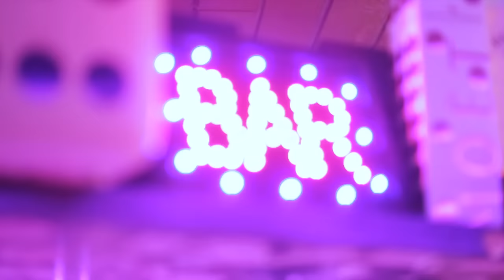Marco & Susanne Cianci - Ich will nicht dass das aufhört (Musikvideo)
Das offizielle Video zur zweiten Single aus dem Album "In Schaum gemeißelt"

Mitwirkende
Idee: Susanne Cianci
Konzeption: Marco Cianci & Benjamin Krupp
Regie: Benjamin Krupp
Kamera: Tobias Betz
Regie & Kamera B-Unit: Sebastian Bozin
Script/Continuity: Clarissa Holder
Set-Assistenz: Ulya Lizkewitsch
Darsteller: Marco Cianci, Susanne Cianci, Tatjana Zwirkowski & Erkan Ergün.

Songtext

Kaum hast Du mich nen Idiot genannt
Haben wir uns beide endlich innig geküsst
Und nun liegt Deine Hand in meiner Hand
Obwohl wir wissen, dass das nicht richtig ist

Und ich weiß, Du kannst es spüren Du kannst verlieren
Und doch riskieren
Und ich weiß, Du brauchst jetzt Zeit Bist Du soweit
Bin ich soweit

So viele Sternschnuppen gezählt
Und stets den selben Wunsch gewählt
Komplett von dem Gefühl beseelt
Das mir jetzt durch den Bauch fährt
So viele Nächte durchgestreunt
Die müden Augen ausgeweint
Und jetzt mit dem Moment vereint
Und ich will nicht dass das aufhört
Ich will nicht dass das aufhört

Wer hat behauptet, dass es leichter wird
Wenn wir zusammen ein Kapitel beginnen
Doch ganz egal, wohin der Weg auch führt
Wir können ihn sehen, also laufen wir hin

Und ich weiß, uns kocht das Blut
Ein bisschen Mut
Wäre wirklich gut
Und ich weiß, wir sind spät dran
Doch wir strengen und an
Ich will! Ich kann!

Das war so niemals geplant
Das hätt doch keiner geahnt
Dass ich mich je so verlier
Und fang ich an mich zu suchen
Land ich immer bei Dir - bei Dir